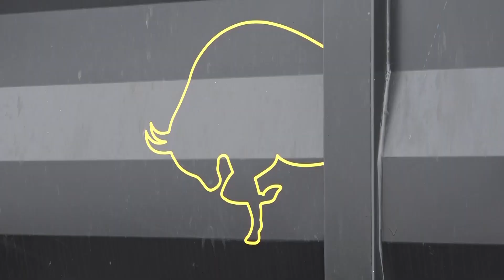Разбрасыватель органических удобрений Celikel Crafter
Если у вас не загружается YouTube, видео так же доступно на платформе RuTube:

Разбрасыватель твердых органических удобрений Celikel Crafter от турецкой компании Celikel применяется для всех типов удобрений, в базовой комплектации два вертикальных разбрасывающих битера с шириной разбрасывания до 20 метров. Навозоразбрасыватель Келикел Крафтер агрегатируется с тракторами МТЗ Беларус, при надобности возможно использовать машину как тракторный прицеп для перевозки сенажа, зеленной массы и овощей.